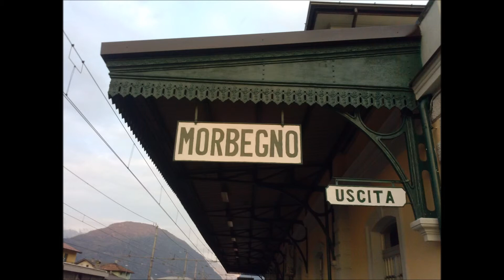Annunci alla Stazione di Morbegno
Morbegno è una città nella Valtellina, con quasi 12 000 abitanti. E' molto frequentata la stazione, rimodernizzata da poco con cartelli e pali con scritte nuovi; è stata da poco ripitturata di verde la pensilina per nascondere la ruggine che abbondava. E' stato tolto il cartello blu chiaro presente ancora in molte stazioni, mentre i tre cartelli "antichissimi" sono restati. Al prossimo video!